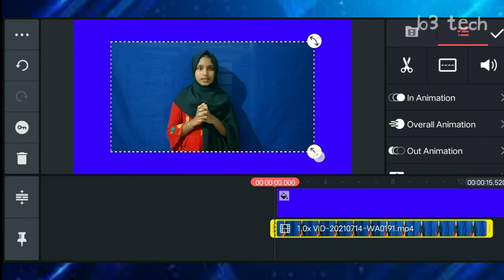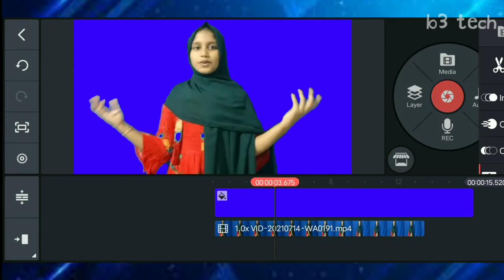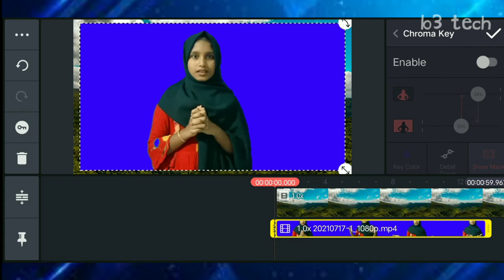How to Change Video Background in KineMaster 2021 / Kinemaster Video Editing in Malayalam